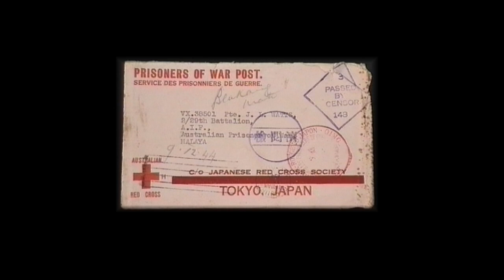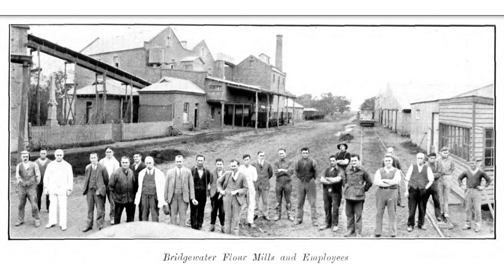Peter Watts Story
I sat down with Peter over two days in his shed while he regaled me with his life story. The shed was located directly behind the old family home in Verdon Street Inglewood.
Peter was not a man defined by his job. He had a number of passions for life, many you can see germinating from his early childhood.
Peter was an important part of my life, at first my Uncle and then a great friend. We shared many interests and stayed connected until he passed away.
It was a honour and pleasure to craft this autobiography, I hope you enjoy it, and like me love having Peter in the room.

Matthew

Peter Watts of Inglewood Victoria Australia
Recorded at 57 Verdon St Inglewood
10 -11 June 2017 By Matthew Rees